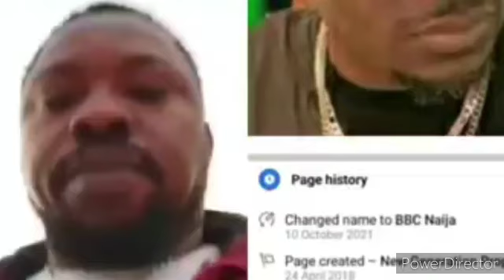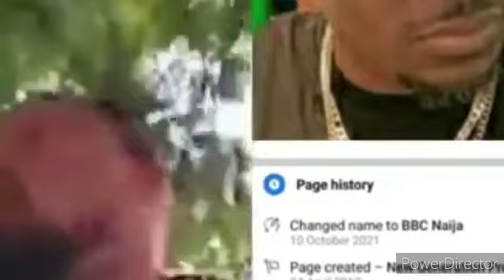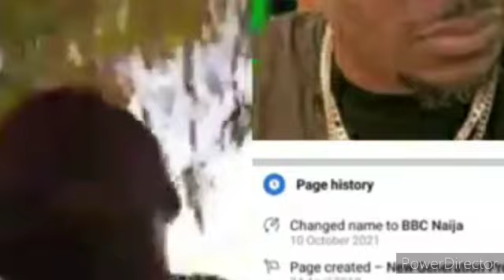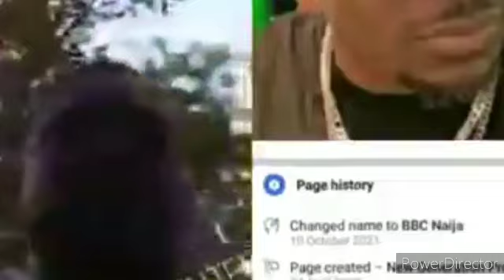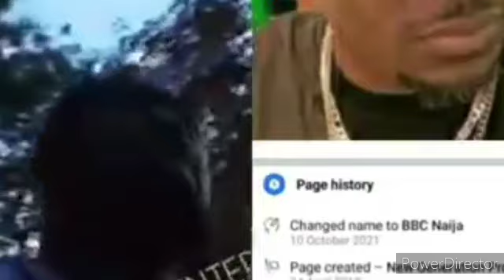NAIJA WATCH DON DO ANOTHER ONE AGAIN O,HIM DON GO BLOCK PROPHET ATITI PAGE O